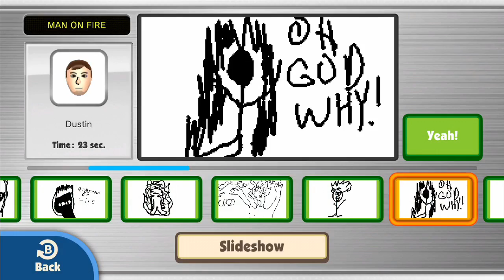Game & Wario Review (Wii U) - Nav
On our endless search to find games worth playing on the Wii U, we now come to Game and Wario. I love a ton of the older Wario games like Wario Land and WarioWare but how does Game and Wario stack up?